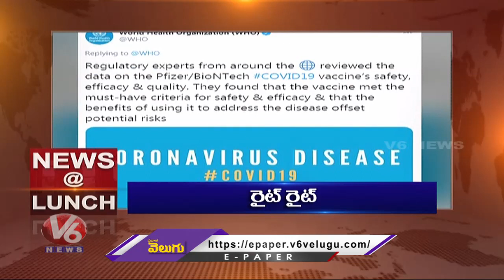Headlines : Corona Vaccine Dry Run | WHO Approval For Pfizer Covid-19 Vaccine | V6 News